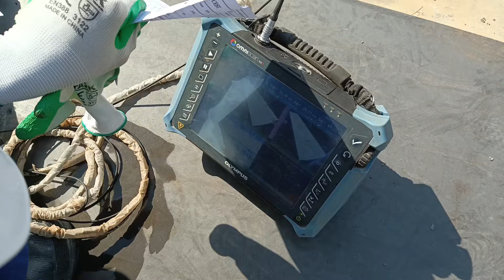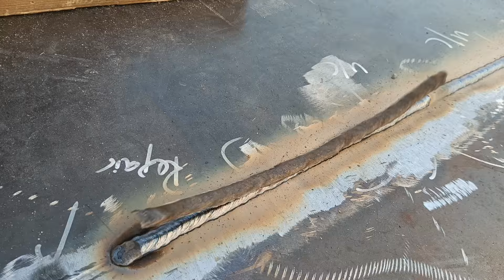stick welding annular capping weld bottom